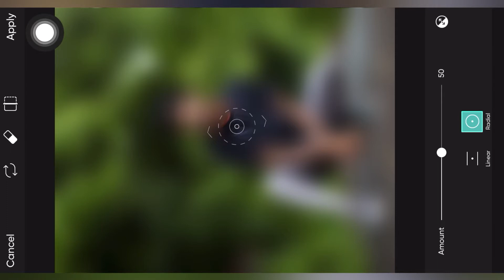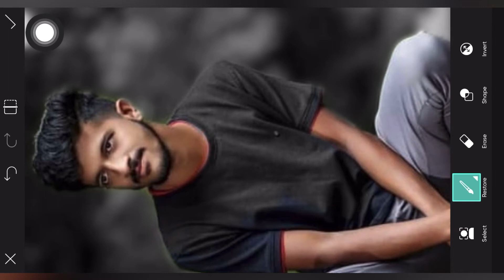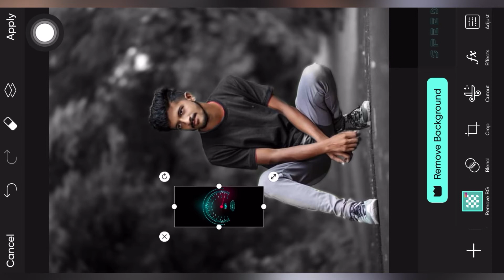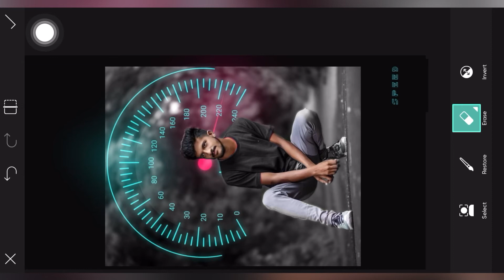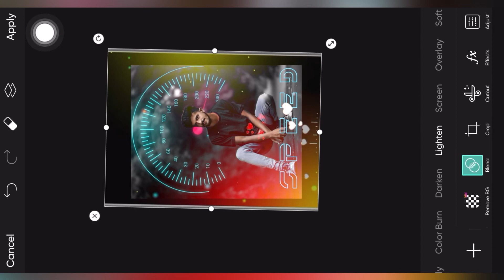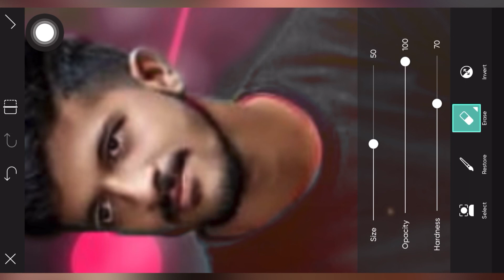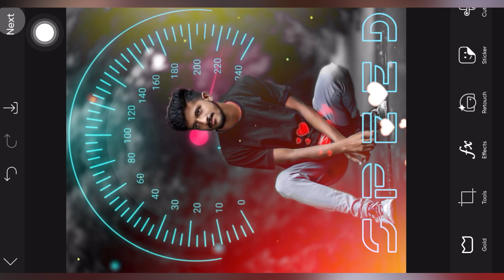Picsart creative photo editing 2022 || Picsart new style photo editing tutorial 2022 || Picsart edit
Picsart creative photo editing 2022 || Picsart new style photo editing tutorial 2022 || Picsart se photo editing kaise kare

PNG  Link 👉